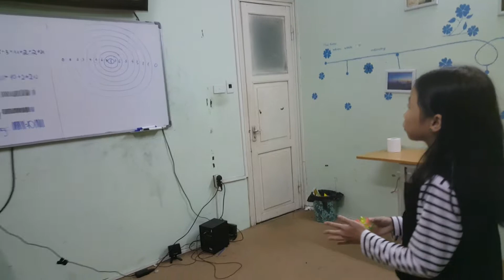Ask and answer - Lily - ms Jenny's star class